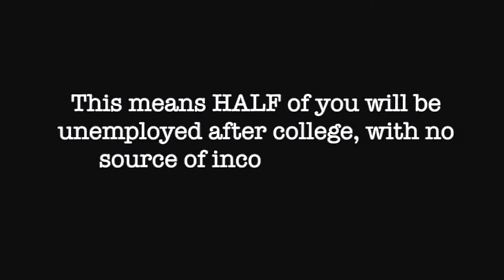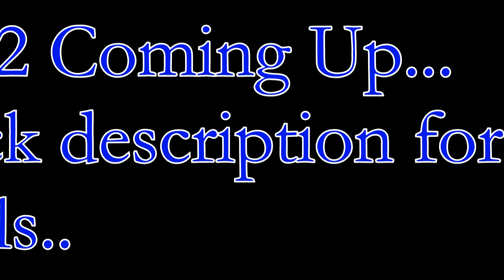$600 - $2,500 a Month for LIFE; Azure shares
Part 2 of this video is coming up. I'm going to show you all a better way to live.

NCAA 14 Names
NCAA 14 Roster
NCAA 14 Ultimate Team
Madden 25 Ultimate Team
Madden 25 Connected Franchise

Tags:  NCAA 14 Rosters NCAA 14 Names NCAA14 Football Madden 25 Next Gen Madden 25 XboxOne LIVE Draft ft Trey Wingo CommishAzure Madden 25 Connected Franchise Modes NBA2K14 AzureEffect Madden 25 MUT Madden 25 Online Ranked Madden 25 Tips Madden 25 Tricks Madden 25 Franchise Madden 25 Problems Madden 25 Football Create a Player Madden 25 Gameface Madden 25 Ultimate Team Madden 25 Career

How to make a PG
How to get A lot of Assists
How to Dunk
How to Score in NBA2K14

Tags: "NBA 2k14 My Player" "NBA 2k14Gameplay" "NBA 2k14 Official Trailer" "NBA 2k14" "Athletic PG" "Hall of Fame" "Xbox 360" PS3 "Tips and Tricks" "Tutorial" "Rookie Roster" "NBA Debut" "NBA Draft" "NBA Finals" MVP "The Black Mamba" "Kobe Bryant" "Los Angeles Lakers" "NBA all star game 2012" "NBA all star weekend" "Kevin Durant" "Jeremy Lin" "Michael Jordan" "The Big 3" IpodKingCarter GameFaceStudios Machinima MachinimaSports "NBA 2k12 my player Chris Smoove" "Chris Smoove" xJawz FPSRussia "2K Sports" IGNentertainment MessenjahMatt dcoopson mroperationsports smoove7182954 QJB "Chris Smoove" NBA 2k14 My Player NBA 2k14 My Player NBA 2k14 My Player NBA 2k14 My Player NBA 2k14 My Player NBA 2k14 My Player NBA 2k14 My Player NBA 2k14 My Player NBA 2k14 My Player NBA 2k14 my player Chris Smoove NBA 2k14 my player Chris Smoove